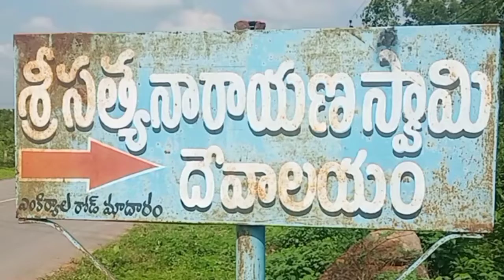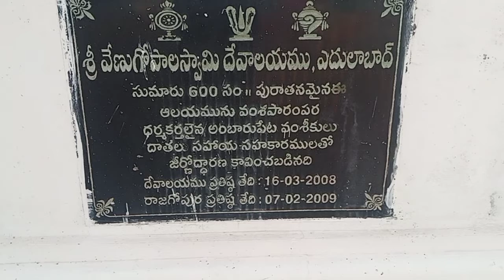ఒక్కసారి దర్శించి తరించండి